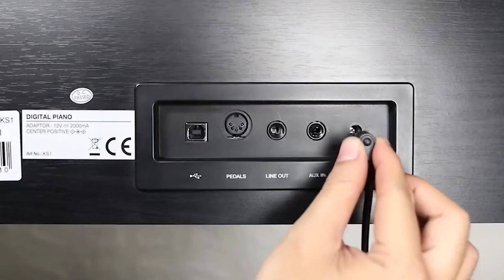BÀN GIAO KURTZMAN KS1 ĐẾN TÂN PHÚ -PIANO ĐIỆN BẢO HÀNH 2NĂM -TÍCH HỢP BLUETOOTH-FREESHIP-TRẢ GÓP0%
😍 Hệ thống cửa hàng:
Showroom 1 : 347 ĐIỆN BIÊN PHỦ, PHƯỜNG 4, QUẬN 3, TPHCM
Showroom 2 : 98 BÀNH VĂN TRÂN, PHƯỜNG 7, TÂN BÌNH, TPHCM
Showroom 3: 342 LÝ THƯỜNG KIỆT, PHƯỜNG 6, TÂN BÌNH, TPHCM